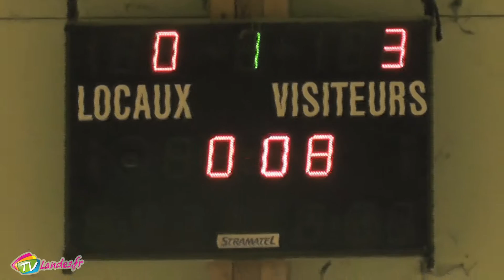Handball à Capbreton : quarts de finale de la coupe des Landes 30 Mars 2016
Les quarts de finales de la coupe des Landes de handball se jouaient Samedi dernier à Capbreton en soirée. Les équipes 2 et 1 affrontaient respectivement St Pierre et le Vignau au cours de 2 matchs consécutifs. Des matchs entre des équipes de niveaux différents: niveau départemental et niveau régional. La logique a t-elle été respectée dans le score?
MACS / Capbreton